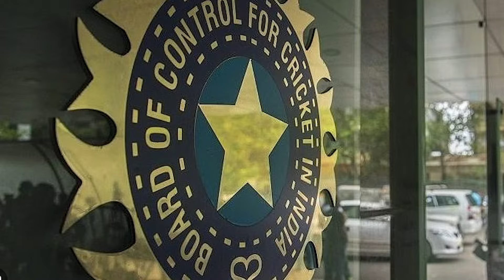Jay Shah Elected as ICC Chief: BCCI सचिव Jay Shah ICC के के अध्यक्ष चुने गए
अक्टूबर 2019 से बीसीसीआई का कामकाज संभाल रहे जय शाह एक दिसंबर 2024 से आईसीसी चेयरमैन का पद संभालेंगे। मौजूदा अध्यक्ष ग्रेग बार्कले का कार्यकाल 30 नवंबर को समाप्त हो रहा है और इस पद के लिए नामांकन करने की अंतिम तिथि 27 अगस्त थी।

Jay Shah, who has been handling the affairs of BCCI since October 2019, will take over the post of ICC Chairman from December 1, 2024. Current chairman Greg Barclay's term ends on November 30 and the last date for nomination for the post was August 27.